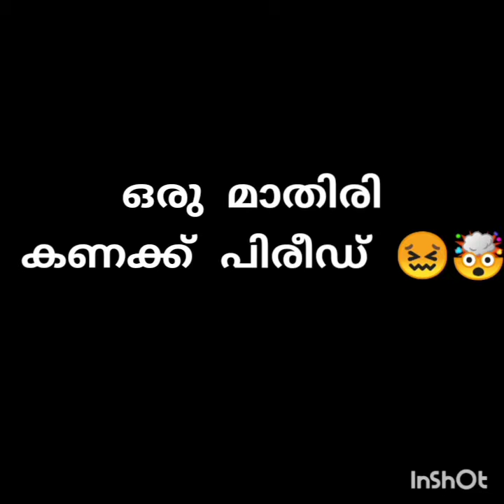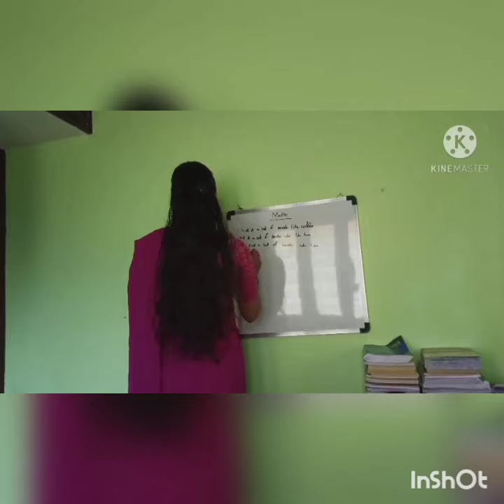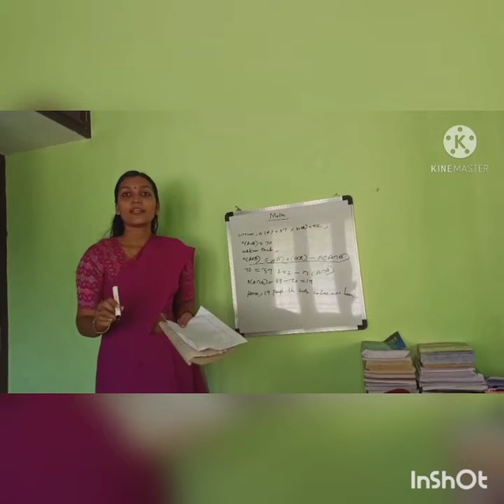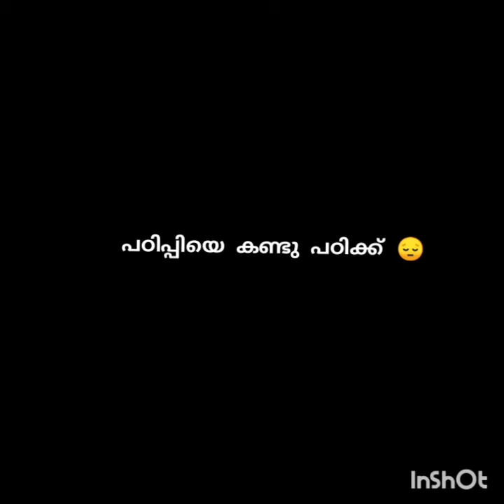TROLL VIDEO MAKING COMPETITION BY MATHEMATICS OPTION / PARTICIPANT :- MALAYALAM OPTION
Mathematics Club arranged a video making competition, as part of it a task was given to the students of each option to create a troll video on the topic ' A Cliche Maths Teacher '. Every option did their level best, which helped in the successful & smooth execution of the program.We would like to thank all the Teachers, Students, Judges and Coordinators for their inevitable Support.